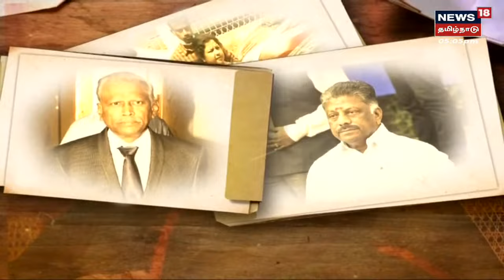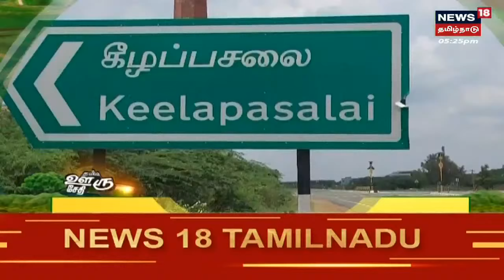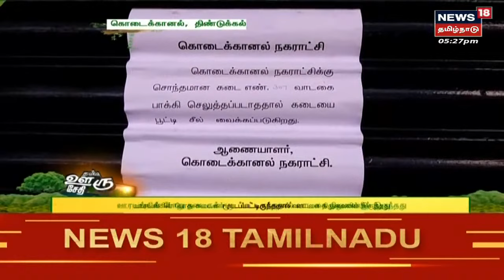Rahu Ketu Peyarchi 2022 : ராகு பெயர்ச்சியை ஒட்டி திருநாகேஸ்வரத்தில் சிறப்பு வழிபாடு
Rahu Ketu Peyarchi 2022 : ராகு கேது பெயர்ச்சியை ஒட்டி தமிழகத்தில் பல்வேறு கோயில்களில் சிறப்பு வழிபாடு நடத்தப்பட்டது இந்நிலையில் ராகு பெயர்ச்சியை ஒட்டி திருநாகேஸ்வரத்தில் சிறப்பு வழிபாடு நடந்தது அதன் காட்சிகள்